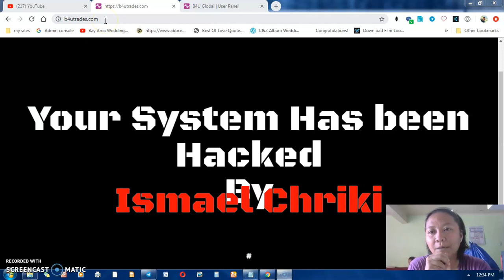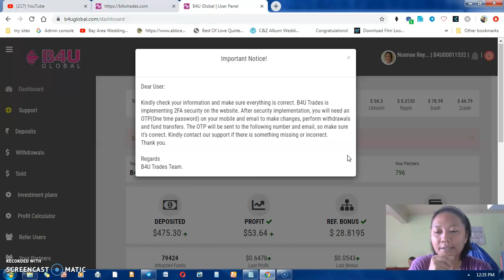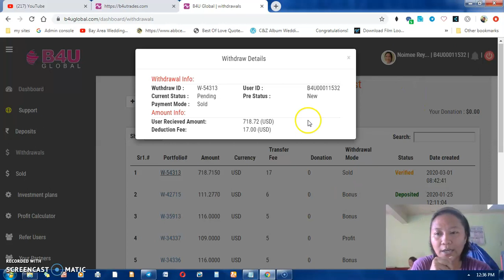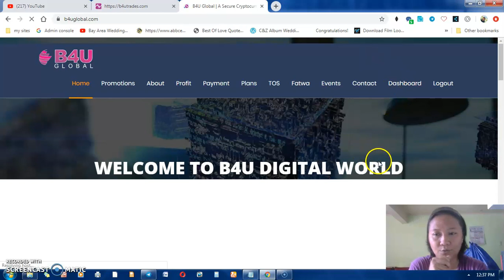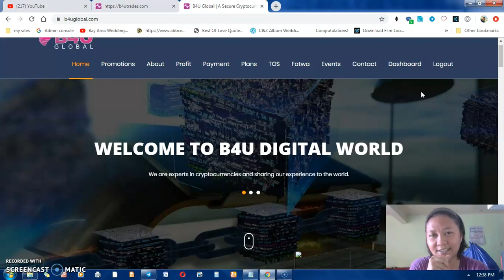B4U TRADES WEBSITE HACKED!!!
Great Opportunity to everyone with NO BOUNDARIES and WORRIES! And LEGIT!
Monthly Profit 7% - 20%
Spread the LOVE and Great OPPORTUNITY.
JOIN PHILIPPINE TEAM & DON'T BE LEFT BEHIND.

Our GOAL is to guide and help Filipino people to learn understand everything about B4U TRADES.